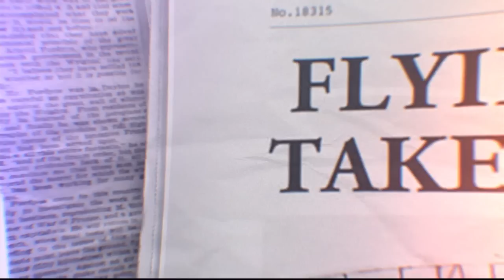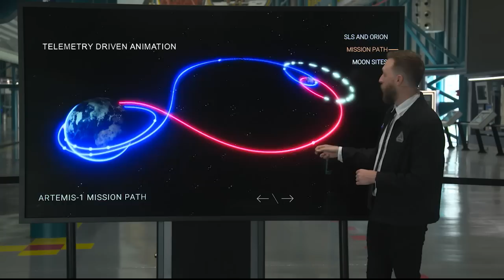Artemis I - Orion Spacecraft Enters Distant Retrograde Orbit - Nov. 25, 2022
Flight Controllers  at NASA’s Johnson Space Center in Houston successfully fired Orion’s orbital maneuvering system engine to place the spacecraft into a distrant retrograde orbit. The engine fired for 1 minute and 28 seconds at 4:52 p.m. CST, propelling the spacecraft at 363 feet per second. Shortly before conducting the burn, Orion was traveling over 57,000  miles above the lunar surface, marking the farthest distance it will reach from the Moon during the mission. While in lunar orbit, flight controllers in the White Flight Control Room will monitor key systems and perform checkouts while in the environment of deep space. The orbit is distant in that Orion will fly about 40,000 miles above the Moon. Due to the distance of the orbit, it will take Orion nearly a week to complete half an orbit around the Moon, where it will exit the orbit for the return journey home.